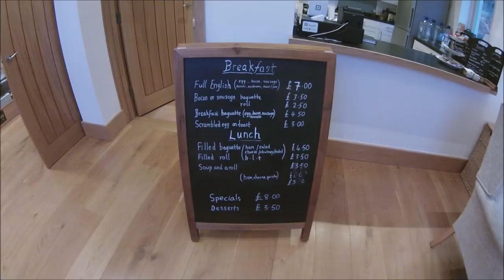Autumn Fly Fishing for Brown and Rainbow Trout - Pochard Lake Trout Fishery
In this video, I fly fish for Brown and Rainbow Trout at a fantastic stillwater Trout fishery called Pochard Lake Trout Fishery in North Buckinghamshire.  I fished two days but the main video was shot on day two catching both Brown Trout and Rainbow Trout and the last fish of the day was a really nice Brown Trout.  A variety of flies were used, lures, nymphs, and buzzers. The fishery is in a stunning location surrounded by colourful autumn forest and a pleasure to fish with great facilities and some great fishing available.
More Trout Fly Fishing Videos:
Tackle and Flies Used:
Flies That Caught:
Rutland Buzzer Size 12
White Baby Doll Size 10
Pitsford Pea Size 10 (Day 1)
Rods:
9ft  Greys GR 20 #7
9ft Greys GR 60 #8
Reels:
Hawkridge Magick 7/8
Piscifun Sword 7/8
Line:
Sunray Short Head #7 and #8
Leader
8lb Berkley Trilene Pro Fluorocarbon